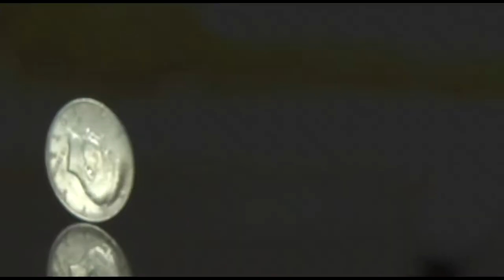Z1U Test footage.m2t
Z1u footage.